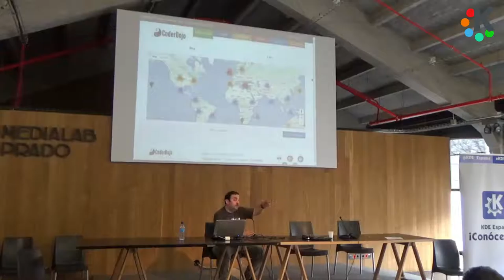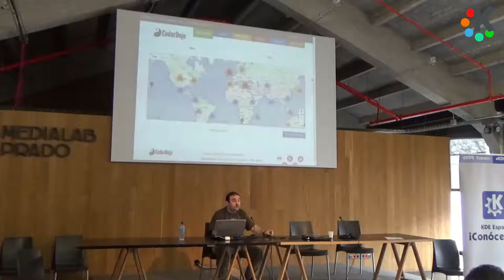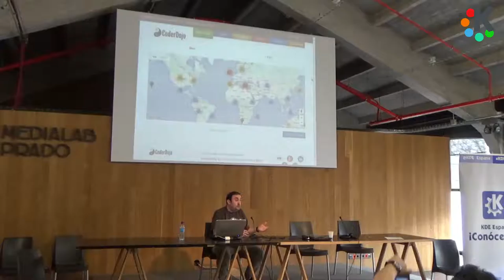02x08 CoderDojo, un proyecto que pretende acercar la programación a los más pequeños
CoderDojo fue la charla sorpresa que disfrutamos en Akademy-es 2016 de Madrid. Se trata de un proyecto que pretende acercar la programación a los más pequeños